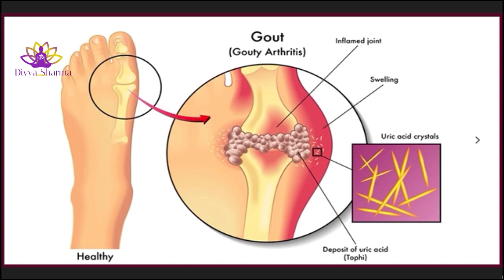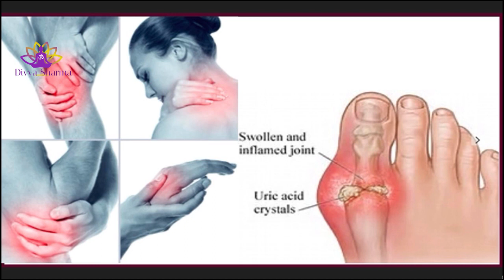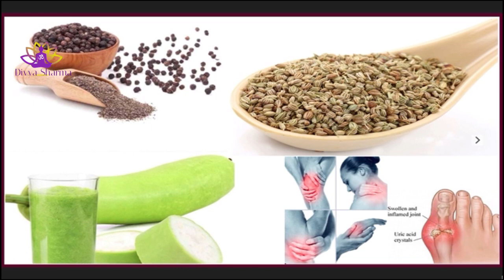Uric Acid & Joint Pain ठीक करने का सही तरीका | Gout And Arthritis Treatment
15 दिन में एक बार जरूर करे पेट व् आंतों की सफाई | HOW TO: Detox your Body in 1 Day

15 दिन कैसा भी थायराइड जड़ से खत्म 2 इलाज | Natural Remedies For Thyroid | How To Cure

1 मिनट काफी है भयंकर से भयंकर एसिडिटी खत्म | How To Get Rids Of Acidity And Gas Problems

2 अखरोट खोल देगें शरीर की ब्लॉक नसों को । Unblock nerves with walnut | health benefits of walnut